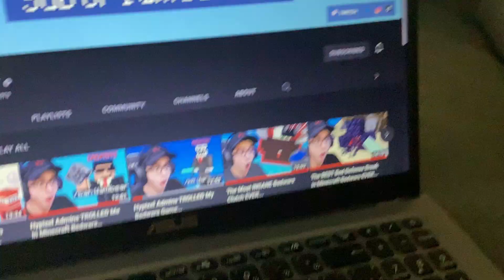My fav Youtuber?? !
hey Guys  my fav yt is ... with 1 mill subs also imm be doing  a bedwars tournment video for u guys so watch that coming march 18th